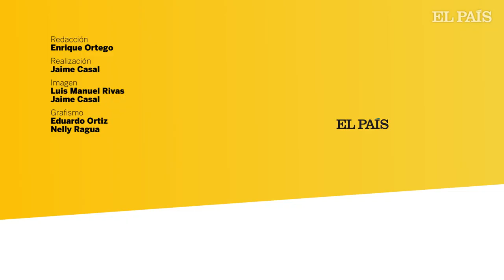Conversaciones con Del Bosque: FERNANDO ROIG